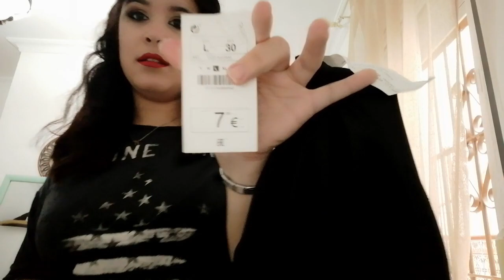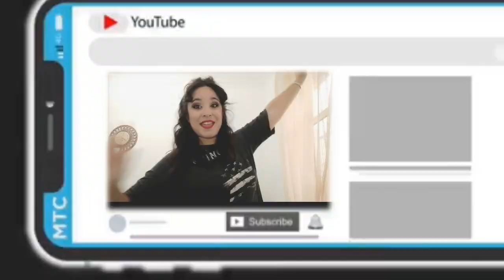HAUL de Primark Lefties Sprinter Lo que necesitas para el GYM 🏡